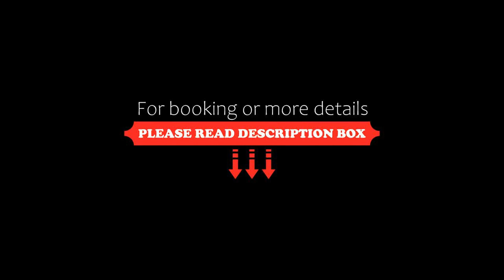Moganshan mountain House, Deqing, China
About Property:
Set in Deqing, 26 km from Deqing West Railway Station, Moganshan mountain House offers accommodation with a restaurant, free private parking, an outdoor swimming pool and a shared lounge. Featuring room service, this property also provides guests with a sun terrace. The accommodation provides evening entertainment and a 24-hour front desk.
The units at the hotel come with a seating area and a flat-screen TV with cable...
Property Type: Hotel
Address: No32, Shuangqiaoshishan, , 313204 Deqing, China
Searching For
1. Moganshan mountain House - Deqing - China
2. Moganshan mountain House - Deqing - China Address
3. Moganshan mountain House - Deqing - China Rooms
4. Moganshan mountain House - Deqing - China Amenities
5. Moganshan mountain House - Deqing - China Offers and Deals
Audio Credit:
Track Title: Reasons To Hope
Artist: Reed Mathis